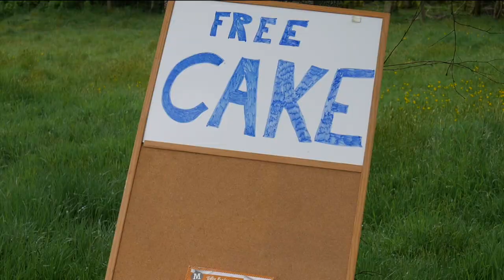Hey Hey We're The Dudley (Dudley Caving Club)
(Theme from) The Dudley.

In UK caving circles Dudley Caving Club is known as The Dudley Lot which is usually shortened to The Dudley. This video is a homage to the opening credits to The Monkees TV shows of the 1960s.
Filmed in South Wales, Derbyshire, Yorkshire, The Mendips and Dudley.
Concept: Caver Keith
Video: Caver Keith
Photographs: Brendan Marris, Mark Burley, Bartek Biela
Video editing: Caver Keith
Mad Science (Sting) by MK2.
(Theme from) The Dudley by Nigel Atkins - originally by The Monkees. Written by Bobby Hart & Tommy Boyce. Lyrics re-written by Caver Keith.